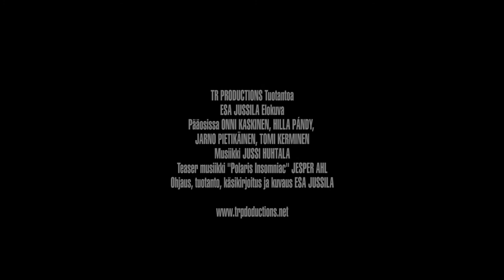He lepäävät Pohjoisessa Teaser - They rest in the North Teaser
Teaser TR Productionsin kuudennelle kokoillan elokuvalle. He lepäävät Pohjoisessa sijoittuu elokuvan Myrsky Tiimalasissa luomaan universumiin, kertoen tarinan miehuudesta, menetyksestä ja pelastuksen kaipuusta.

Elokuva on tuotannossa.

Arvioitu ensi-ilta on marraskuussa 2012.

Ohjaus, käsikirjoitus, tuotanto, kuvaus ja leikkaus Esa Jussila
Pääosissa Onni Kaskinen, Hilla Pándy, Jarno Pietikäinen ja Tomi Kerminen
Musiikki Jussi Huhtala
Teaserin musiikki "Polaris Insomniac", säv. Jesper Ahl
Yhteistyössä Turun AMK:n taideakatemia

Teaser for the sixth full lenght feature film from TR Productions. They rest in the North is set in the universe established in Storm in an Hourglass, and tells a tale of manhood, loss and search for redemption.

The film is in production.
Estimated time of premier is in November 2012.

Directed, written, produced, photographed and edited by Esa Jussila
Starring Onni Kaskinen, Hilla Pándy, Jarno Pietikäinen and Tomi Kerminen
Teaser music "Polaris Insomniac", by Jesper Ahl
Co-produced with the Turku academy of arts